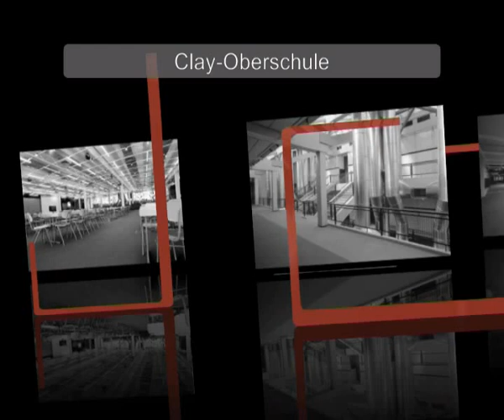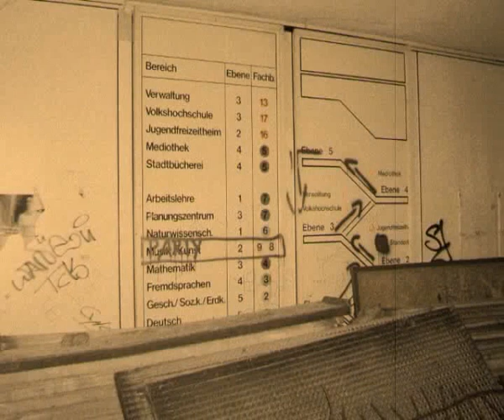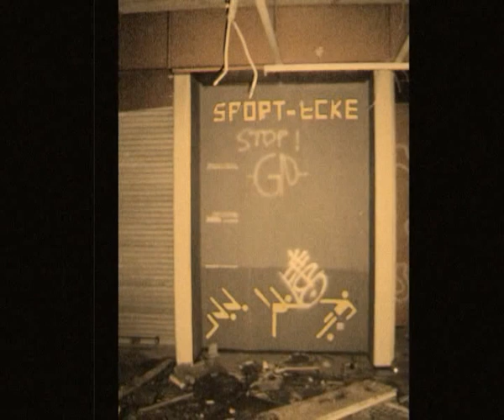Clay-Oberschule Lipschitzallee 25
Das war die alte Clay-Oberschule in der Lipschitzallee